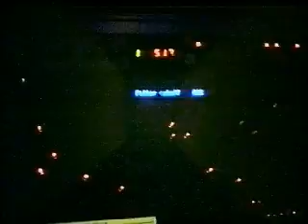PROJET 2501 - Digital Aliens Attack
video extract from album "Free Form Of Life" - Kiosk 2501

tracklisting:
101 Ghost Land 08:41
102 Alchimie Particule 06:57
103 Digital Confession 05:41
104 Neo Reality 10:24
105 Golem 04:36
106 Soul Engine 04:17
107 Sexy Silice Body 04:08
108 Intense Demonik Attacks 04:29
109 Pink as an Ideal  03:42
110 Singularity Projet  04:42
111 Kingston Drag & Dub 03:47
201 Xmas Therapy Projet 2501  03:56
202 Soul Engine - Edit Delf Noise 03:58
203 Kobe After Midnight Projet 2501 02:45
204 Segments (Projet 2501 / Delf Noise) 04:51
205 Temps Réel (DKP-Lagreze/Jerk45) 06:48
206 Video : Digital Aliens Attack - Video Clip 03:47